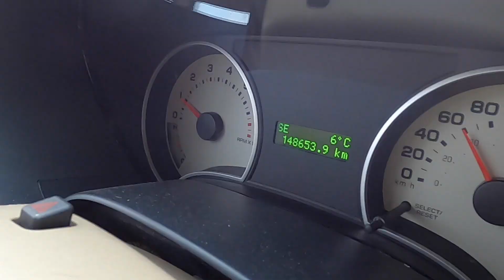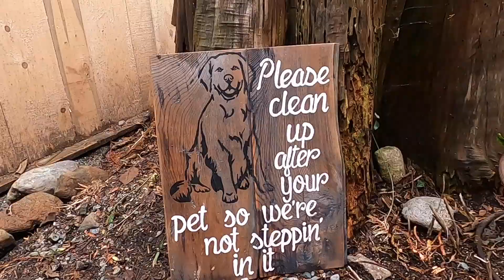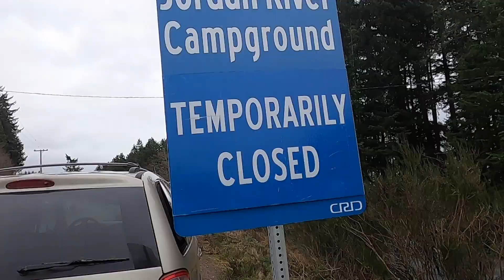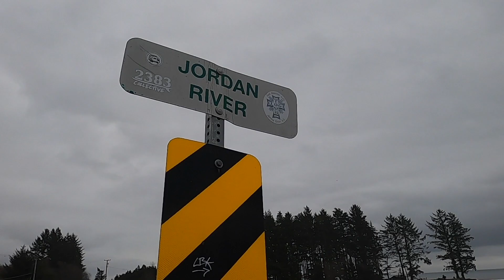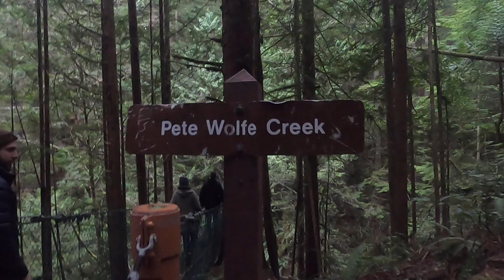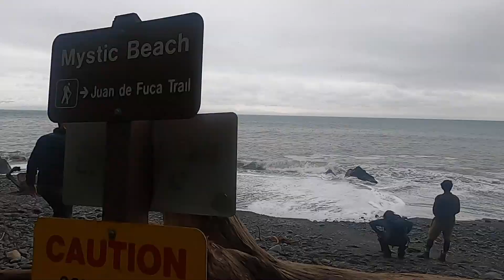JORDAN RIVER, BC 🏄‍♂️ - Car Camping on the West Coast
Jordan River, BC is home to some of the best surf on the West Coast and the ideal spot to test out our new car camping setup! COVID travel restrictions kept us from being able to stay in an actual camping spot, but a neighbouring parking lot was a worthy substitute.

Jordan River Campground- Closed due to Covid; however, day use seemed to be permitted

Shirley Delicious- Perfect place to stop for a beverage or snack before hitting the beach

Mystic Beach- great little hike with suspension bridge and amazing coastal views